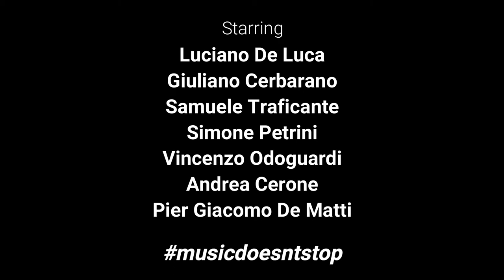Italian Euphonium Octect - A Song for Health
musicdoesntstop - Let’s use the power of music to support the efforts of our incredible healthcare and public service workers who are at the frontlines of the corona pandemic. It simultaneously will raise awareness of the importance of music for society. "Song for Health" .